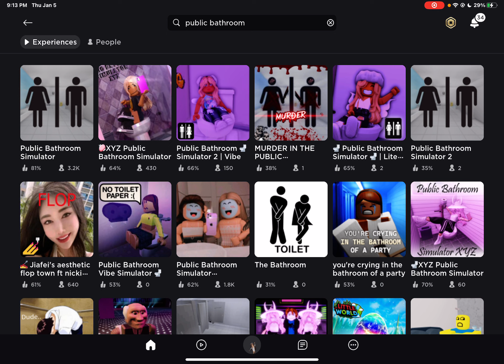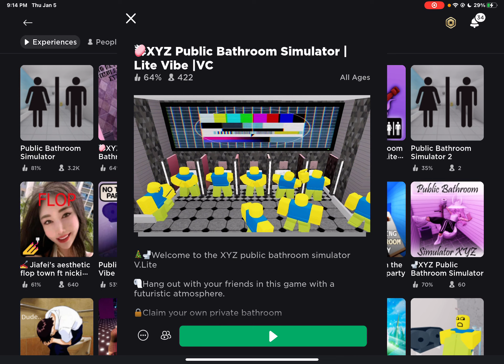“Surviving the Craziest Public Bathroom Ever!”(ROBLOX)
FREE HEADLESS IN THIS GAME (ROBLOX)